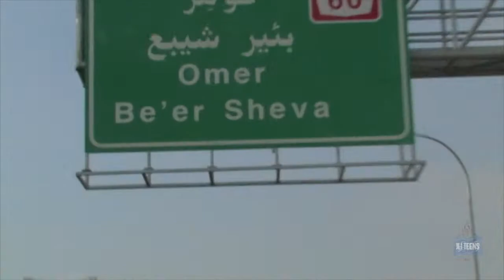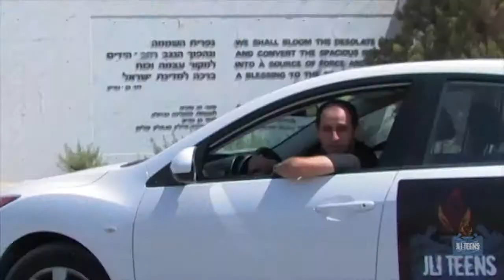Why I Love Israel: Be'er Shevah & the Negev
Through virtual time travel, teens will meet famous Jewish leaders who've lived in the promised land and discover their deep bond with the Land of Israel. Students will visit famous cities and ancient villages, and stand face-to-face with modern-day Israeli citizens in "virtual encounters" to learn about their lives and interests.

Unlike any Jewish youth program out there, the Jewish Learning Institute's WHY I LOVE ISRAEL is built on a strong Jewish academic framework that will deepen your teen's appreciation for their homeland, national history and Jewish identity.